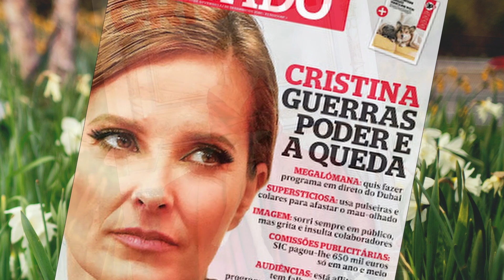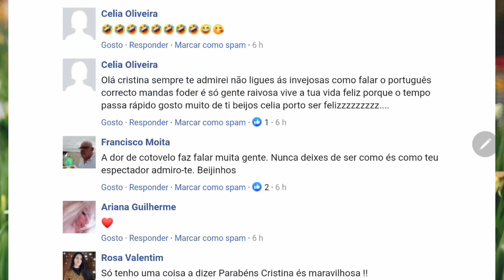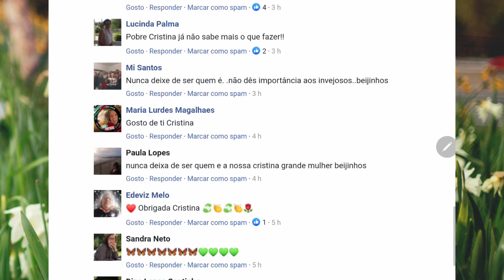Cristina Ferreira COMPARA-SE a Cristiano Ronaldo e é arrasada nas redes sociais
Tema;
Depois da princesa Diana, Cristina Ferreira COMPARA-SE a CR7

Os editores deste canal e deste vídeo NÃO têm qualquer ligação profissional ou pessoal com CRISTINA FERREIRA ou CRISTIANO RONALDO e o propósito destes videos é apenas a informação e ou diversão. Na edição dos vídeos utilizamos vídeos e imagens ilustrativas ou alusivas, em regra, assinaladas.

contactos:
Para qualquer assunto sobre o conteúdo deste vídeo, contacte por favor:
FamaPT
Rua Cidade de Salamanca 84, sala AFD
3000—110 Coimbra

Locução: Carina M.
Edição: R. Pires

créditos:
Imagens e videos:
Cristina Ferreira Instagram

agradecimentos:
Obrigado a todos por assistirem.